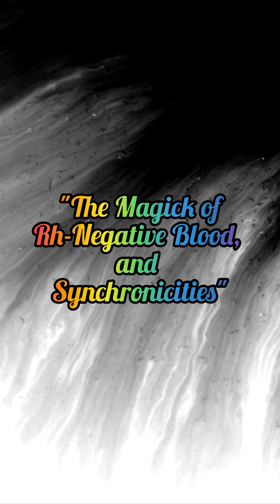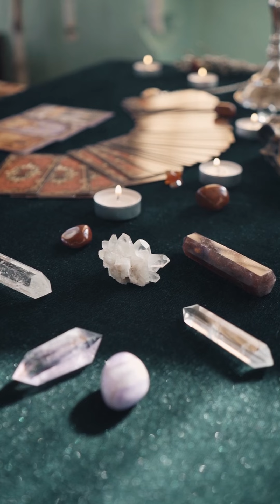The Magic of Rh Negative Blood Types and Synchronicities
Today, I am diving into the intriguing topic of synchronicities, magic and in particular, exploring how they might intersect with the fascinating world of rh negative blood types. Have you ever experienced synchronistic events, and are you an rh negative individual? Well, get ready to embark on a journey where we connect the dots between synchronicities and rh negative blood types in a truly unique way.